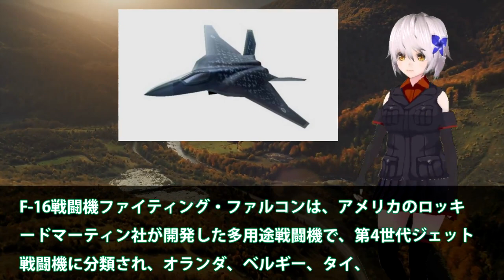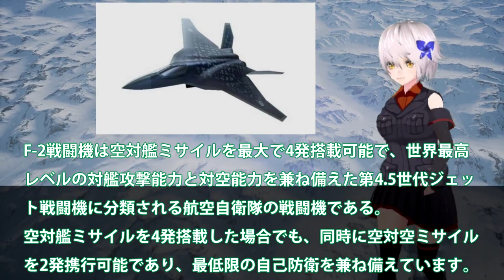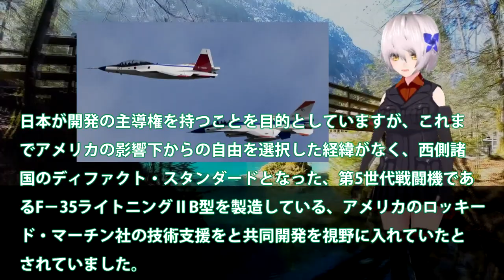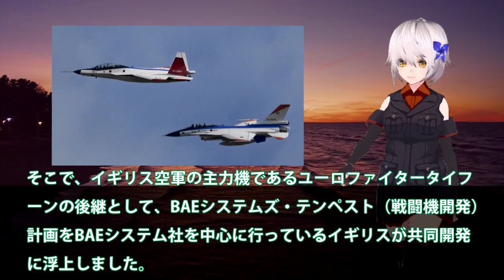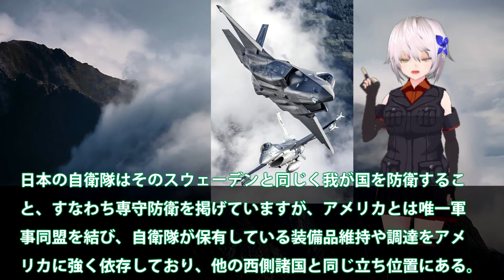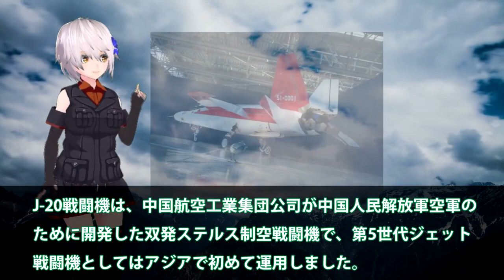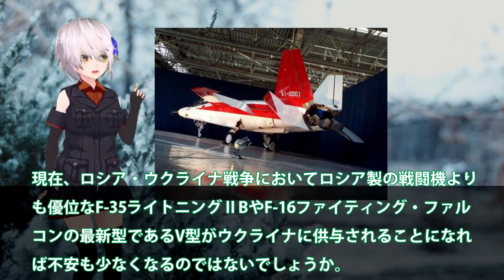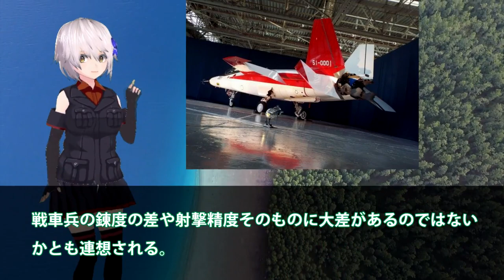三菱F3戦闘機開発計画に黄信号点灯か！F3戦闘機は三菱重工業が開発主体では？XF9エンジンが水素X2心神量産・・・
引用・転載「出典：海上自衛隊ホームページ」
引用・転載「出典：航空自衛隊ホームページ」
引用・転載「出典：陸上自衛隊ホームページ」

航空自衛隊 次期戦闘機「F-3」のエンジンがヤバい事に！